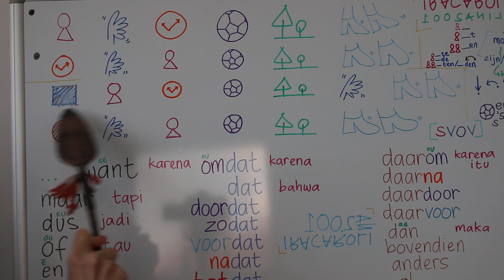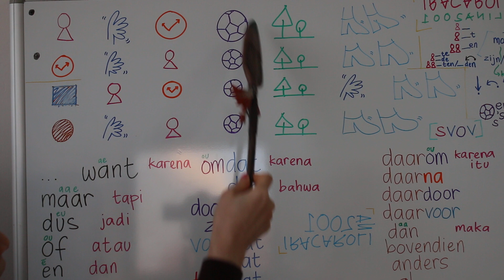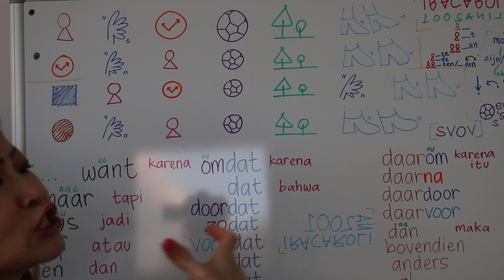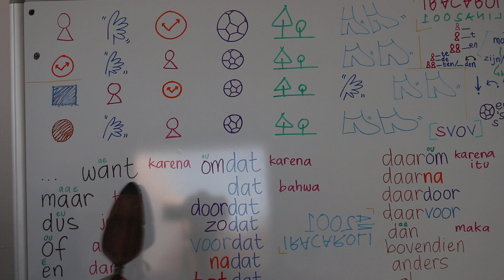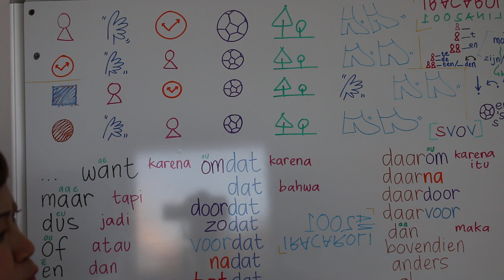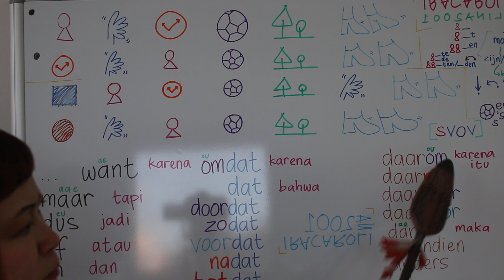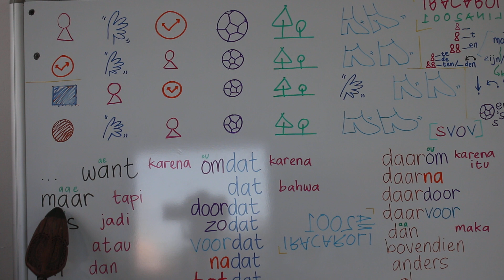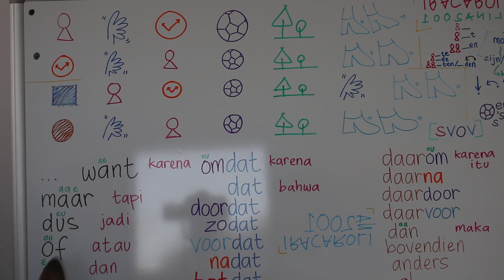BELAJAR BAHASA BELANDA KARENA ITU TAPI JADI ATAU DAN BAHWA MAKA | OMDAT WANT DAAROM MAAR DUS OF DAT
BELAJAR BAHASA BELANDA KARENA ITU TAPI JADI ATAU DAN BAHWA MAKA | OMDAT WANT DAAROM MAAR DUS OF DAT DAN